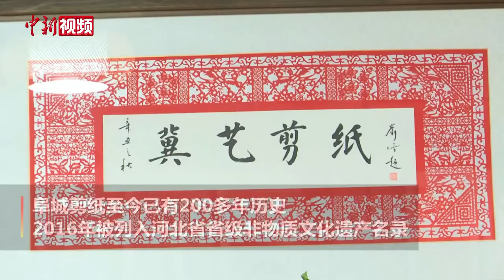河北夫妻创作《喜迎冬奥》剪纸作品迎冬奥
随着北京2022年冬奥会临近，河北省阜城县剪纸艺人尤金水和爱人王淑芳一起创作的《喜迎冬奥》系列剪纸作品目前已经完成，借此表达对北京冬奥会的期盼和祝福。
        据介绍，《喜迎冬奥》整幅作品全长1.2米、宽0.5米，构思巧妙、内容丰富，外围以富有中国元素的“祥云纹”“喜上眉梢”“万字格”等传统图案为主，中间点缀冬奥会吉祥物“冰墩墩”、“雪容融”形象，以及雪花和喜迎冬奥等字样，内容互相辉映，丝丝相扣。除此之外，两人还创作了4幅小型冬奥系列剪纸作品，涵盖冬奥会比赛项目、吉祥物等，紧扣“喜迎冬奥”主题。
        阜城剪纸至今已有200多年历史，2016年被列入河北省省级非物质文化遗产名录。